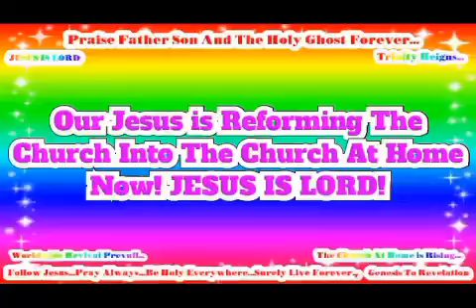JESUS IS LORD TO THE GLORY OF GOD OUR FATHER! GENESIS TO REVELATION! The Church At Home Series!(8)